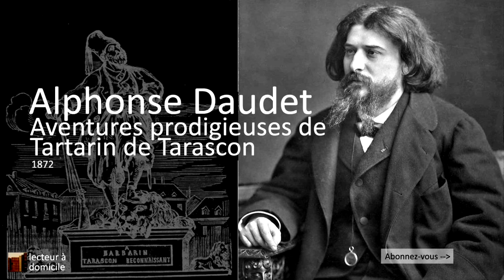Tartarin de Tarascon - 3ème ép., chap. V & VI (A. Daudet)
Aventures prodigieuses de Tartarin de Tarascon par Alphonse Daudet (1872)

Chapitrage
00:01 : V. L’affût du soir dans un bois de lauriers-roses.
08:30 : VI. Enfin !…